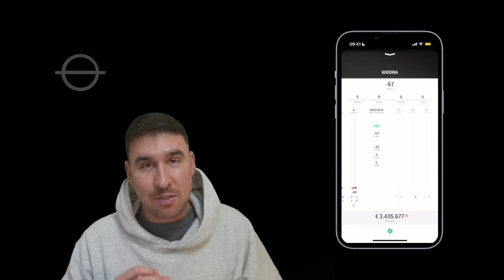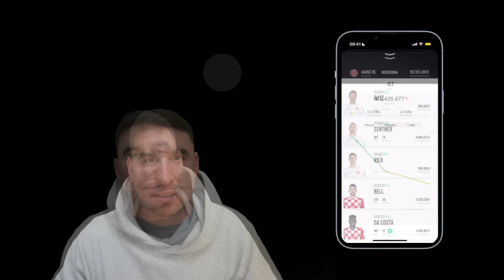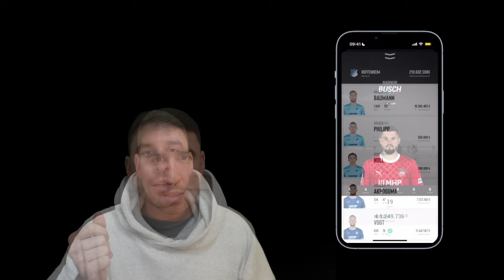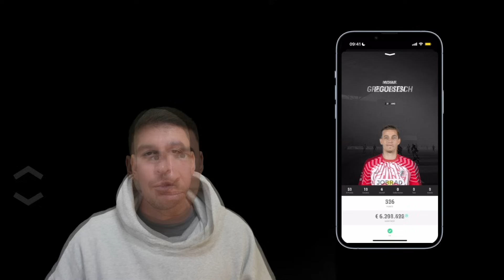Kaufempfehlungen für den 13. Spieltag | KICKBASE KICKOFF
Sollten diese Spieler auf dem Transfermarkt sein - einpacken!